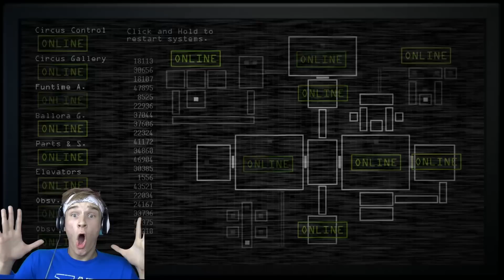FNAF SISTER LOCATION: IN REAL LIFE! - FREDDY GOT ME MESSED UP!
FIVE NIGHTS AT FREDDY'S SISTER LOCATION WAS FILMED MOSTLY IRL!

Thank y'all soooo so much for the support, it's really a blessing!

Mark 12:31 - "The second is this: 'Love your neighbor as yourself.' There is no commandment greater than these."
It says in the bible to love your neighbor as you would yourself, so please, in the comments, please be friendly to others!